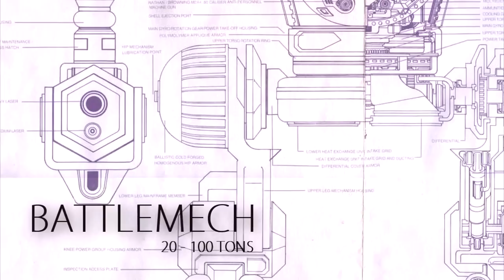Mechwarrior Online Trailer - Fan One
Its going to be fun.